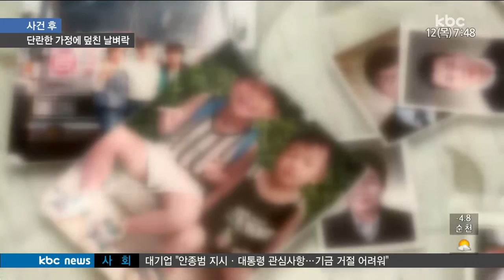사건후 E02 170112 한 가정에 떨어진 날벼락 남겨진 가족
2016년 12월 음주운전 차량에 숨진 청각장애 환경미화원 가족들의 사건 이 후..